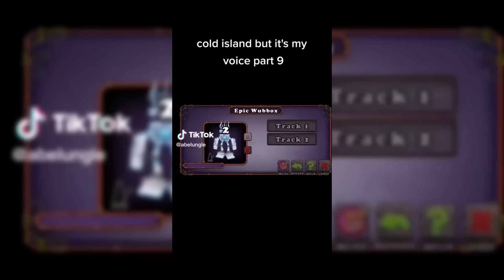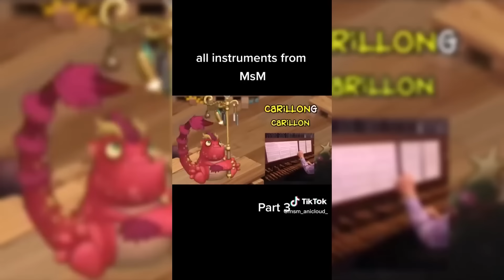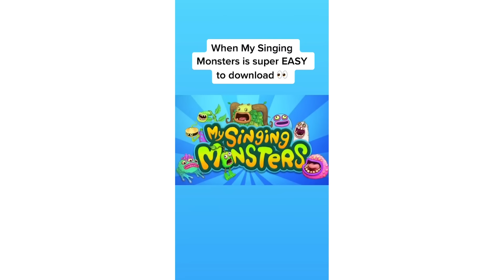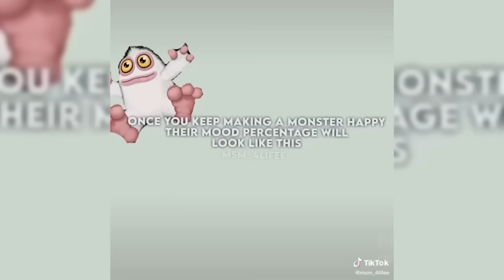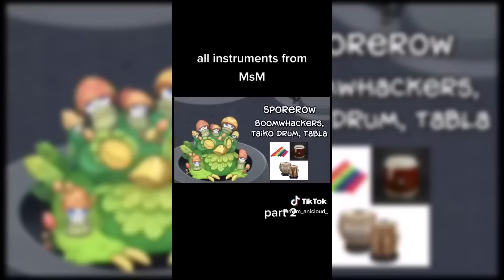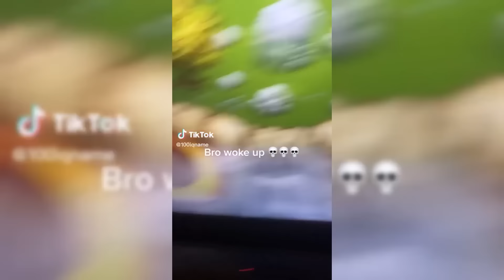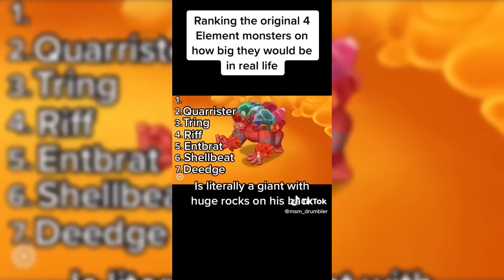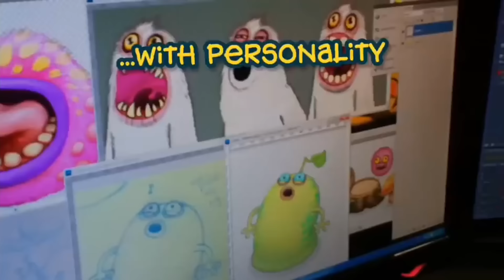My Singing Monsters 🌟 MSM TikTok Compilation #160